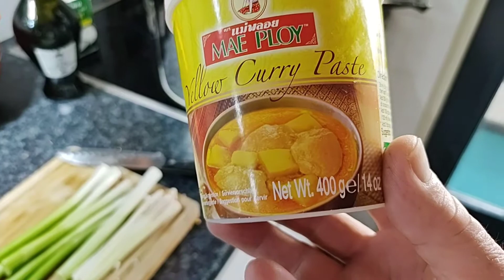REAL THAI PUMPKIN SOUP